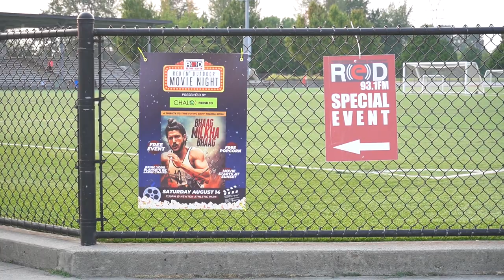Indian life in canada | tribute milkha singh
Tribute to Milkha Singh in Canada by Redfmcanada Chalofreshco in Surrey, British Columbia in Canada.

We are a young family living in Vancouver Area in British Columbia, Canada and we make vlogs on life in Canada, jobs, the rental market, and the initial struggle with a child (7 years old) when we moved here 2 years ago. We moved from Indian after leaving our well-settled Government jobs in India. Also, we would like to share our experience regarding finding and getting Government jobs in Canada.